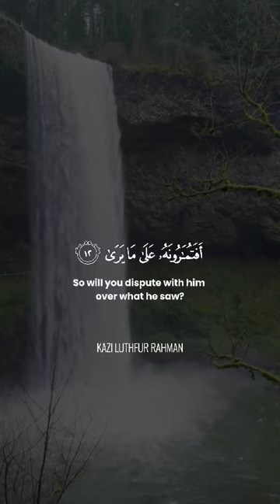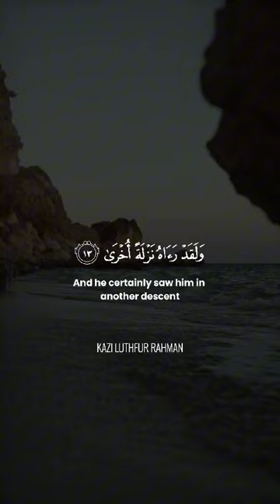কলিজা ঠান্ডা করা তেলাওয়াত | Quran Telawat | Kazi Luthfur Rahman | Regent Park Mosque Imam